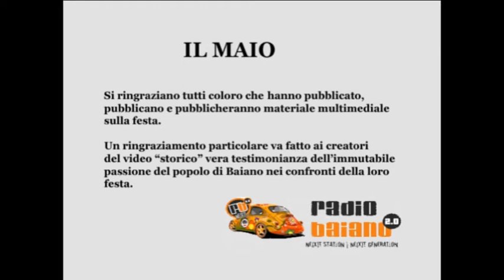Il Maio: un incrocio di tradizione